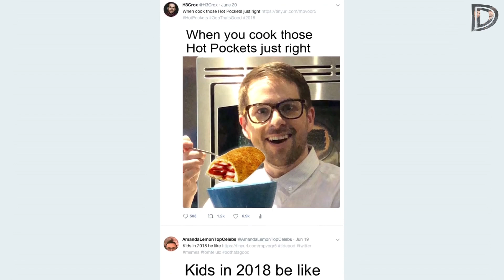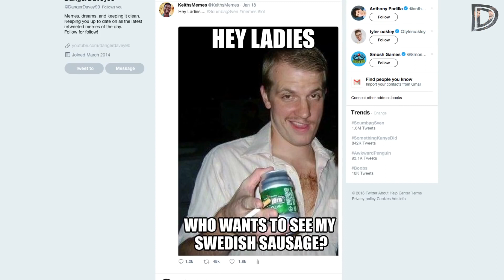Wenn Memes Sterben [german Fandub]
✘Jens Münzer

▬ PACKSTATION:
Soufian Hadjiri
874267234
Packstation 141
38112 Braunschweig